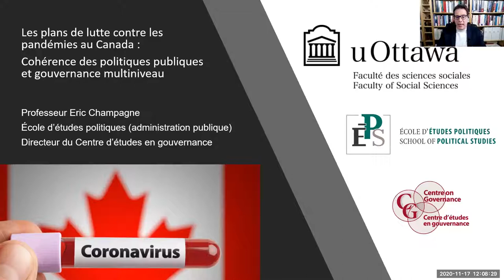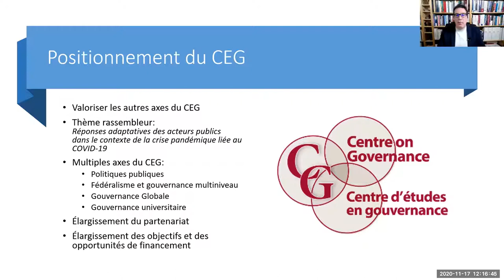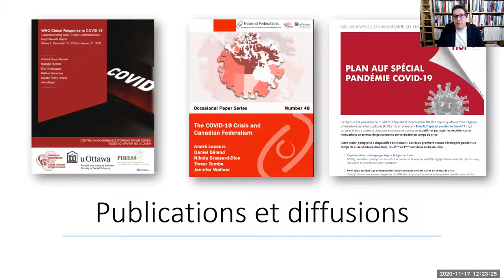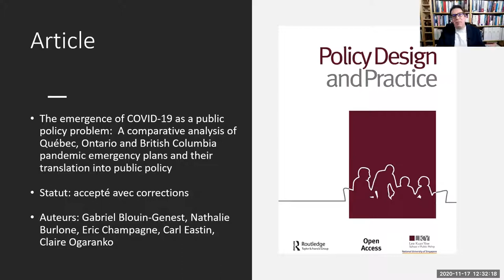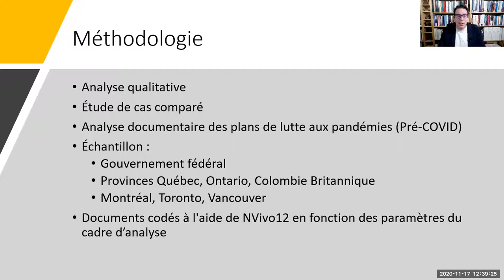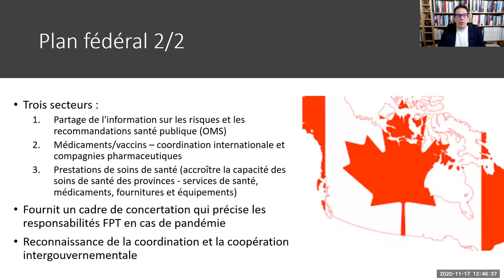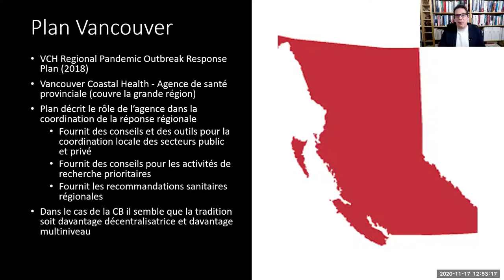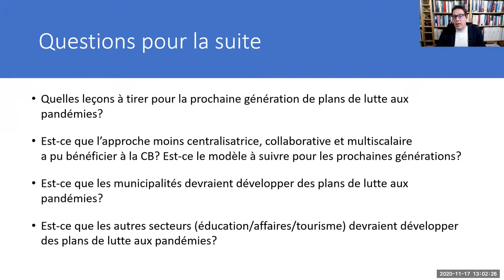Les plans de lutte contre les pandémies au Canada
Une présentation sur Les plans de lutte contre les pandémies au Canada: cohérence des politiques publiques et gouvernance multiniveau par Prof. Eric Champagne (Universite d'Ottawa).